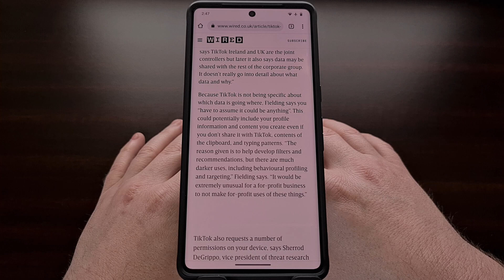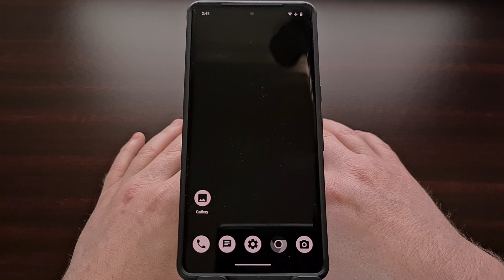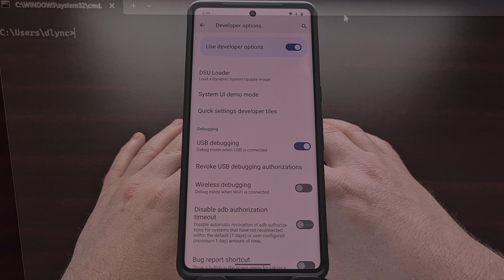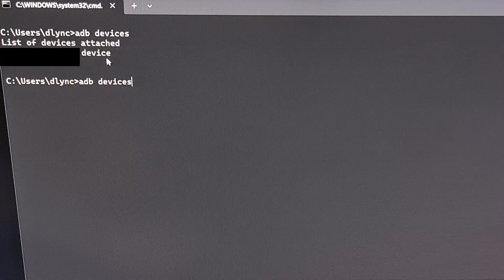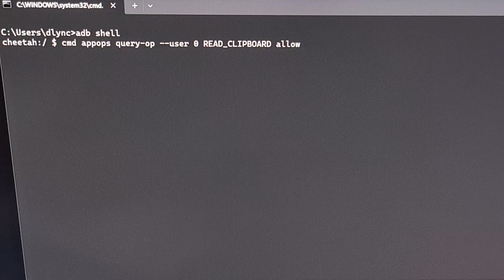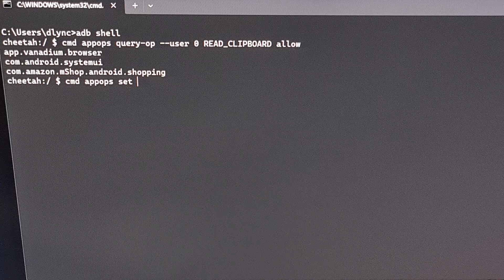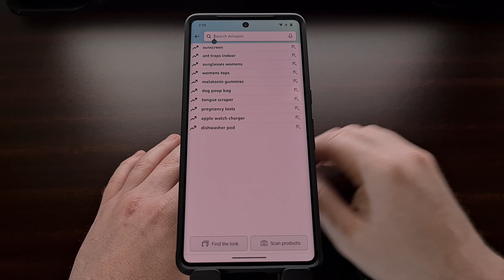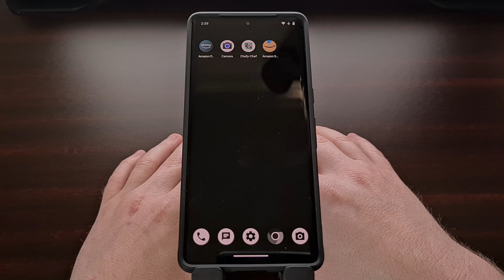How to Block an Android App from Reading the Clipboard with an ADB Command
If you suspect an Android app is accessing your clipboard for no reason, then I can show you how to stop it from happening again.

Video Description
Android apps can easily access your clipboard and in today's video I'll show you how to list all of the apps with this permission while giving you a command that can prevent it from happening again.

There have been many news reports of apps like TikTok spying on your clipboard contents and logging keystrokes with its in-app browser. These features are built into Android and can be useful for some applications. But there are times when you know this isn't needed at all.

I just read a post on the /r/Android subreddit talking about the MX Player app accessing the clipboard each time it is opened.

Accessing the clipboard when the user is pasting something is one thing, but accessing it each time the app is opened is an invasion of privacy and shouldn't be allowed. Sadly, there isn't a user-facing way of blocking access to your clipboard in Android, but we can do this with a simple ADB command.

If you don't have ADB & Fastboot tools installed on your PC, be sure to check the video description below as I'll include a link to an easy tool from an XDA forum member that will install the required files for it to work. Not only that, but it can also add a desktop shortcut that will open up the command prompt in the correct directory.

We also need to enable USB Debugging Mode on your smartphone or tablet, as well. If you aren't sure of how this is done, you'll find the toggle within the hidden developer options menu. I'll have a link to these steps in the video description as well.

With all of that done, let's go ahead and connect our phone to the PC with a USB cable and then check to see if ADB can recognize your phone.

If you have not used this on your device before, you'll notice that ADB can't make a connection because access needs to be granted for USB Debugging. This will be requested on the device itself. And once access is allowed you'll see a response like this where it will list your phone's serial number here.

With that done, I want to show you a command you can use that will list all of the apps that have access to your clipboard.

The apps in this list may not seem familiar to you, since it's actually listing the application package name instead of the app name itself. But we actually need the package name in order to block access to the clipboard on Android.

So one way we can find the package name is by executing this command. I'll have this command listed in the video description below for those who just want to copy/paste it into the command prompt.

But you can also get the package name for an application on your device by installing an app package name viewer from the Google Play Store. This will list things in a much more user-friendly way.

Either way, you need to grab the package name for the app you want to block clipboard access to.

If you get an error message in response here, that means something went wrong. But if you don't get any response after executing this command then that means it worked properly.

It's sad to see apps abusing these permissions on Android but at least there's a way for you to control this with the help of ADB and without needing to have root access to the smartphone or tablet.

Mentioned Commands
adb shell
cmd appops query-op --user 0 READ_CLIPBOARD allow
cmd appops set [package name] READ_CLIPBOARD ignore

1. Intro [00:00]
2. Requirements [01:16]
3. Enter an ADB Shell [02:37]
4. List Apps with Access [04:05]
5. Execute the ADB Command [06:47]
6. Testing it Worked [08:07]